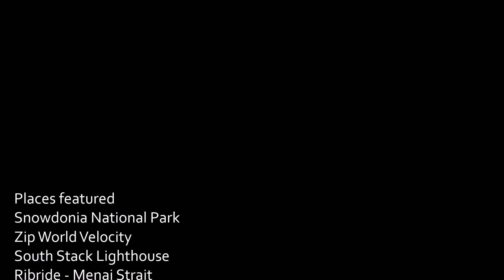A Weekend in Wales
A short vlog of our long weekend in North Wales, where we climbed Snowdon, went on Zip World Velocity, visited the South Stack Lighthouse, as well as went on a Rib Ride trip along the Menai Strait and visited Conwy Castle.